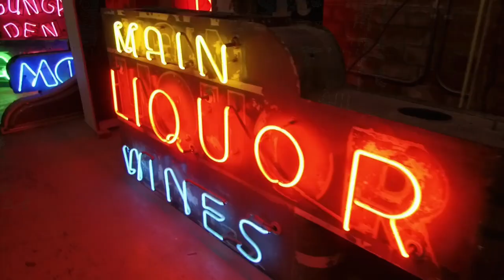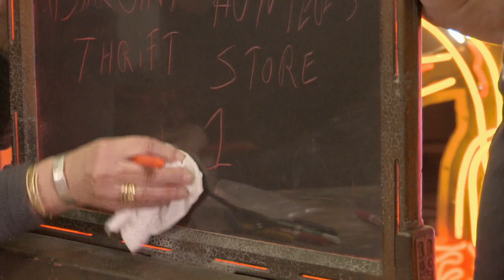Storage Wars: Antique Dreams (Season 10) | A&E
Rene bets big on a locker full of antique pieces, and it pays off when he makes a huge profit off of a collectible vintage light display in this clip from Season 10, Episode 3, "Bright Lights, Big Biddies".